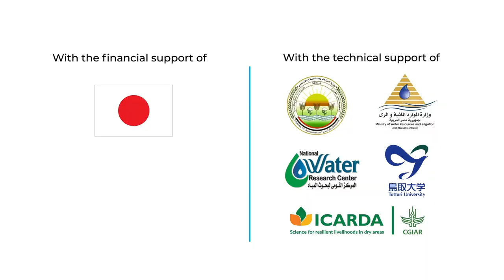Water Productivity Enhancement: Minya Farmer Field School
The Enhancing Water Productivity in Agriculture project, presented by the Food and Agriculture Organization of the United Nations and funded by the Japanese government in collaboration with Tottori University, served as a successful model. This project focused on improving water use efficiency and increasing crop productivity in wheat fields through the Farmer Field Schools.